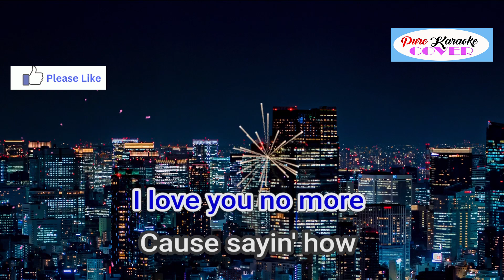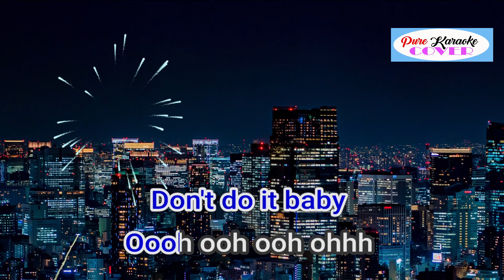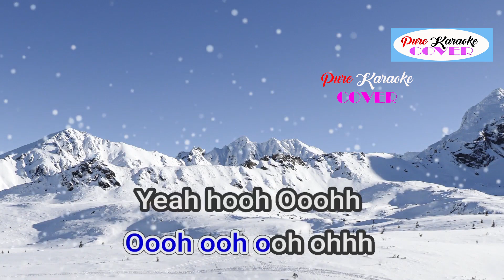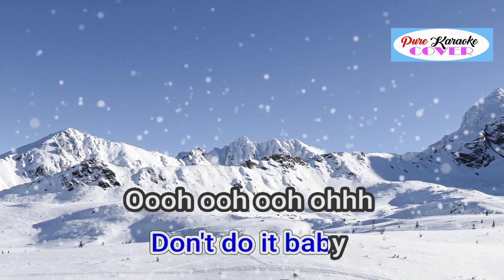WATER RUNS DRY BY BOYZ II MEN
Album: II
Artist: Boyz II Men
Nominations: MTV Video Music Award for Best Cinematography, MORE
Genre: R&B/Soul